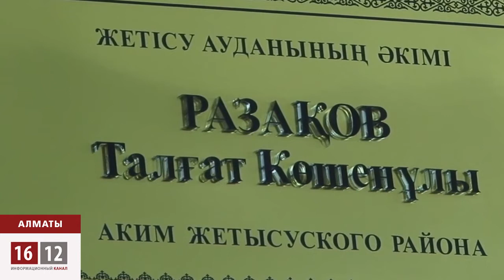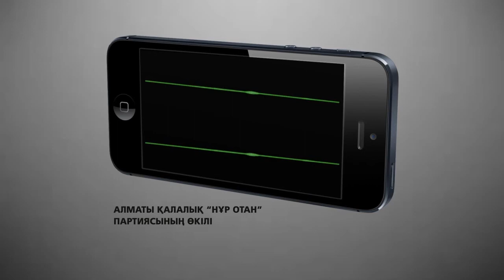Балалар алаңқайын "Нұр Отан" партиясы еншілеп алды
Бес қабатты тұрғын үйге тиесілі тоқымдай жерді «Нұр Отан» партиясы еншілеп алыпты. Жергілікті тұрғындардың айтуынша бұл жерде бес қабатты әкімшілік ғимарат бой котермек.Тұрғындар «Нұр Отаның» Бас партиямыз деп басынғанына қынжылады. Себебі олар балалардың құмда ойнап, әткеншек тепкен жерін қоршау кезінде үй иелерін ескертпепті.